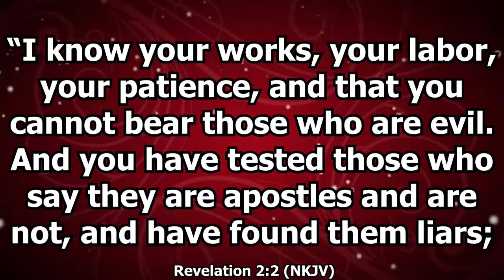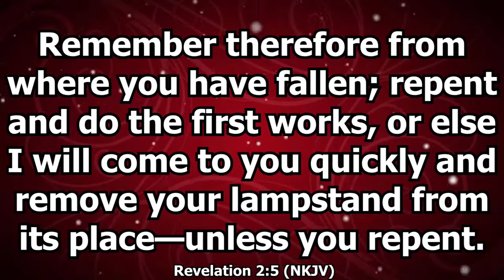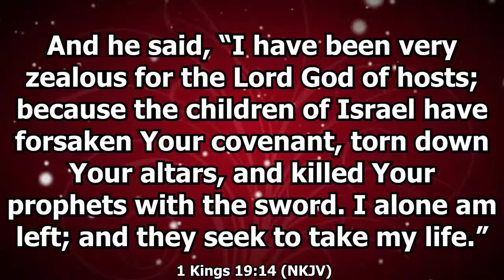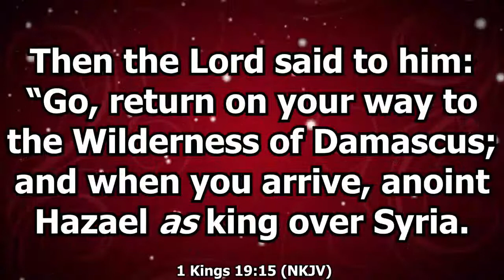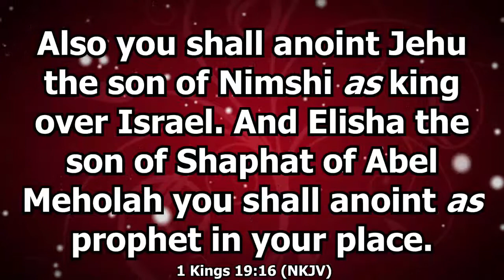PROPHETIC PRAYER SERVICE By BSH. ANTHONY MIANO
Breaking boundaries and releasing power for restoration in this season.